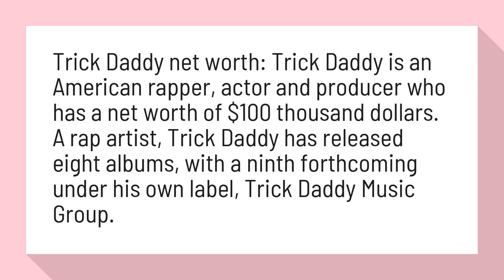What is Trick Daddy's net worth?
Trick Daddy Net Worth | Celebrity Net Worth

Trick Daddy net worth: Trick Daddy is an American rapper, actor and producer who has a net worth of $100 thousand dollars. A rap artist, Trick Daddy has released eight albums, with a ninth forthcoming under his own label, Trick Daddy Music Group.